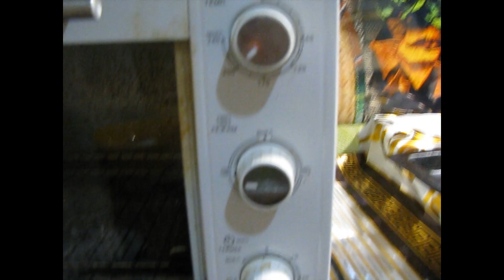батоны домашние вкуснее чем в магазине!!!!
Помощь для развития канала 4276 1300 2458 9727

В данном видео мы приготовим очень вкусные батоны из дрожжевого теста. Батоны получаются лучше чем из магазина. Я пеку постоянно их,
так как мои домашние очень их любят. Такие батоны съедаются очень быстро! Рекомендую попробовать этот рецепт.

Для теста нам понадобится:
Дрожжи сухие - 2 ч.л.
Соль - 2 ч.л.
Сахар - 3-4 ст. ложки (по вкусу)

Рецепт подходит для вымешивания руками, или в хлебопечке и т.д.